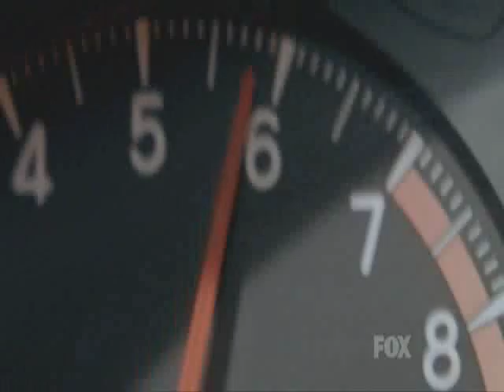Johnny pacar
johnny pacar from flight 29 down  in tru calling.